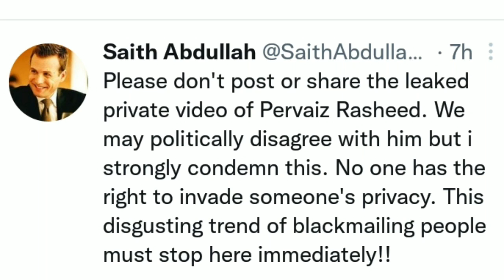pervaiz rasheed | pervaiz rasheed ki video | pervaiz rasheed leek video | pervaiz rasheed video call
Pervaiz Rasheed is the latest target of an alleged leaked video.

PML-N leader Pervaiz Rasheed’s alleged leaked video call went viral on social media on Monday.

Another distressing moment for the entire country as alleged objectionable leaked videos continue to stir controversies.

In the latest, the alleged video in question seems like a video call recording featuring a former federal minister engaged in objectionable activity having an unidentified female person in semi-nude condition on the smaller screen.

The alleged video is said to be of 27 minutes in duration, seemingly featuring Perviz Rashid, and is now doing rounds on social media.

While many online portals have released it by blurring the objectionable activity.